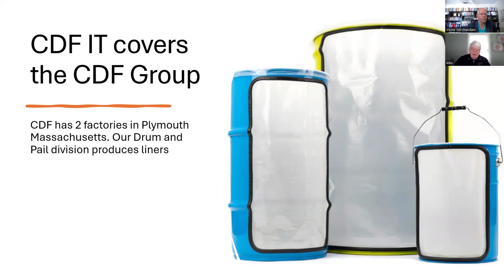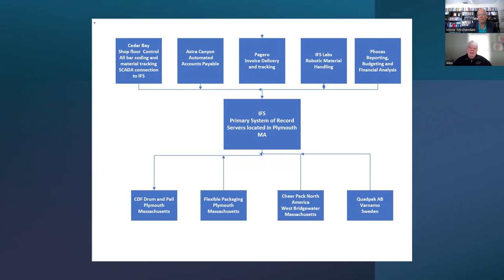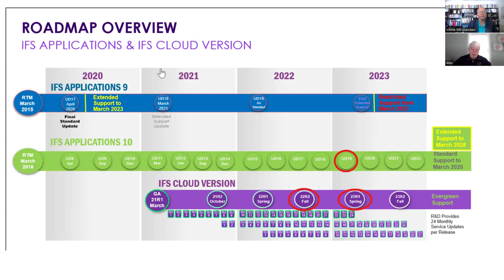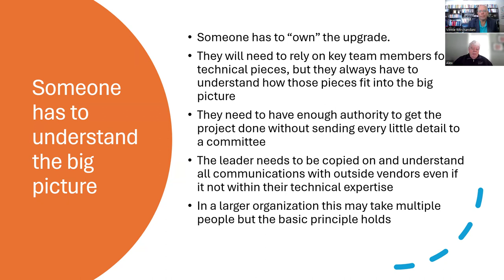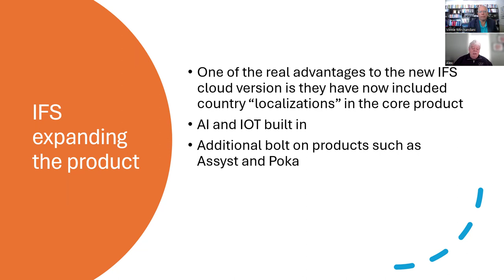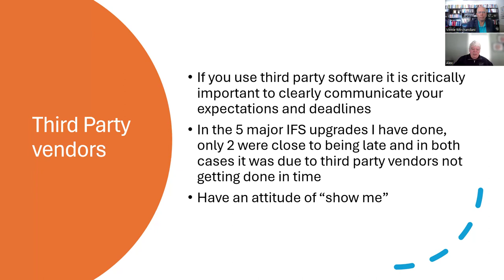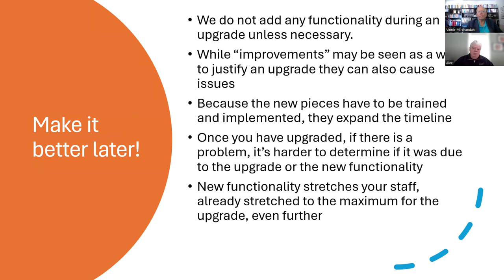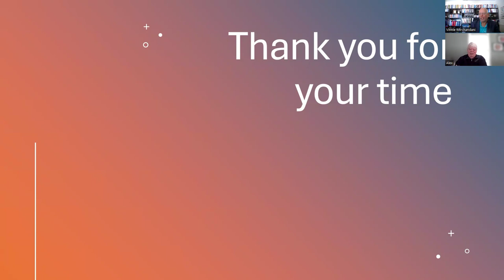Analyst Cam: CDF Corp - A well-managed IFS upgrade path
Alex Ivkocik,  CIO at CDF Corp discusses his recent experience moving to the IFS Cloud 23R1 version with Vinnie Mirchandani of Deal Architect. He broadly shares his philosophy and "best practices" gleaned over a lifetime of enterprise application upgrades.